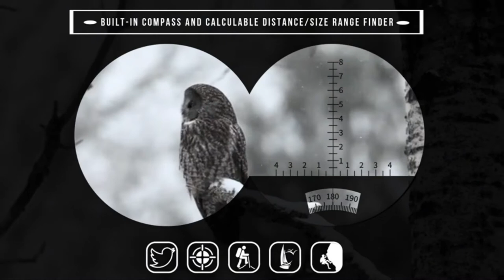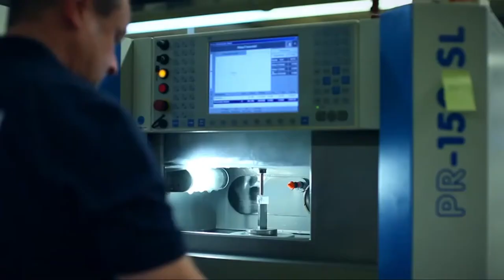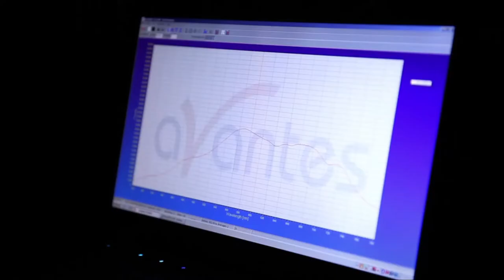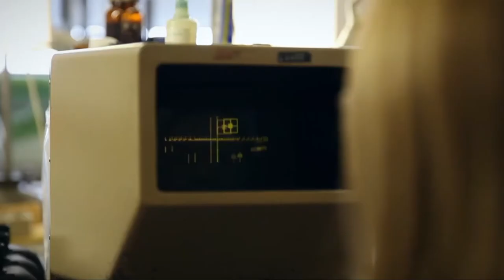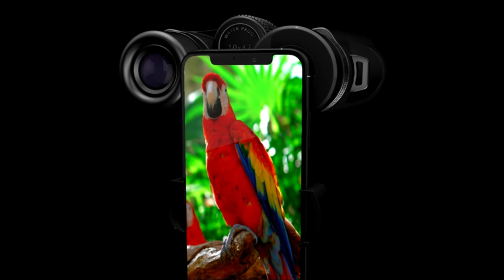Best Marine Binoculars in 2023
Here is the Latest Marine Binoculars List

In this video, you will find the top 5 best marine binoculars on the market below:

We will be considering the best marine binoculars in 2023, but first, we have to have in mind that we are talking about the best marine binoculars for fishing.

Here is our list of the top 5 marine binocular reviews out there. You might be familiar with some of the top brands since they have been around for a while and are pioneers of the industry.

We have picked the new marine binoculars for you, so watch on to find out more about these brilliant fishing accessories.

If you love fishing and also hunting, you need one of the best marine binocular. With one of these binoculars in your hand, you get the full luxury of enjoying fishing or hunting.

Hopefully, our expert guide will assist you in the next purchase of the best marine binoculars for the money.

      leave us a message (thebestguiider @ gmail dot com) so we
      owners.